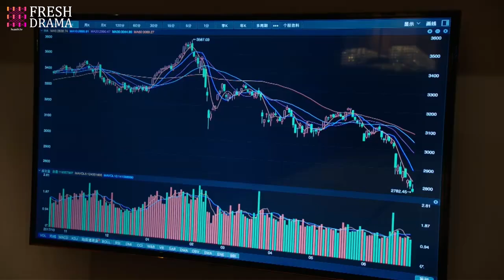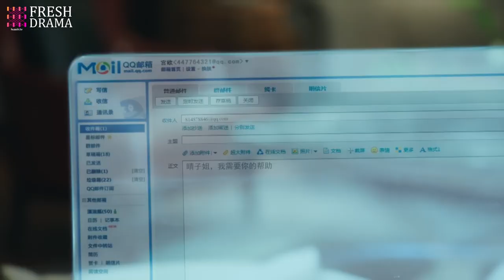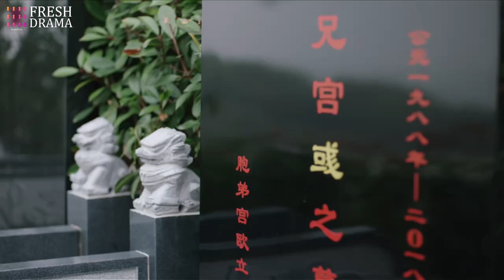【Multi-sub】Hold On My Paranoid CEO EP07 | Tong Mengshi, Wang Herun | CDrama Base